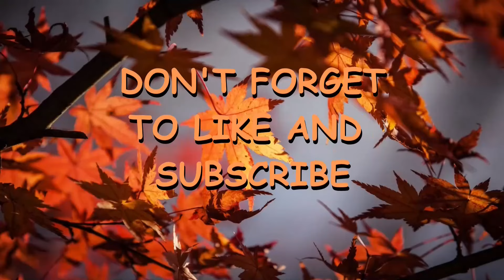Krush plays Hades II (Early Access) - Ep 1: "Learning the ropes"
Its time!  The long awaited sequel to the wildly popular Roguelike/Action RPG Hades is here!  Let's get stuck into Hades 2!!